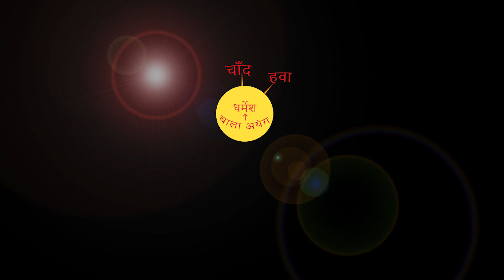सरना आदिवासी धर्म कोड विधान सभा से पारित होते ही खुशियां कई गुना अधिक। By Chitranjan Oraon